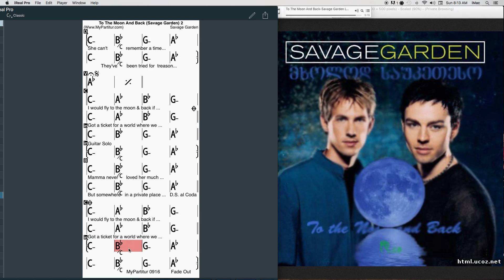To The Moon and Back Chords at MyPartitur